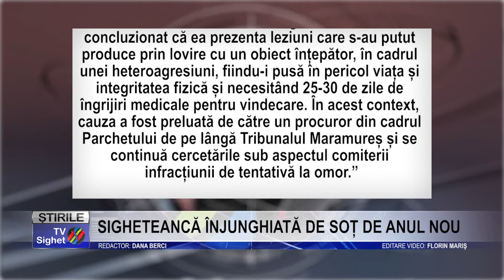Stire 5 SIGHETEANCĂ ÎNJUNGHIATĂ DE SOȚ DE ANUL NOU